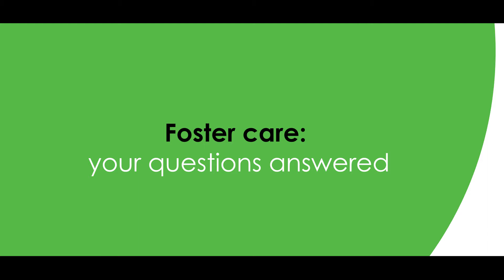Foster care - It's never too late to help.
Tony shares his stories on how he and his wife Fran have changed the lives of children and young people, helping them reach their full potential and dreams.

ACT Together urgently needs more foster carers to provide long-term care for local children.

Our carers can be single, married or same sex.